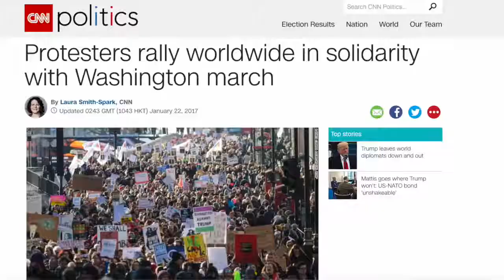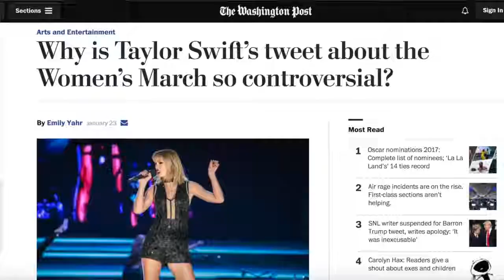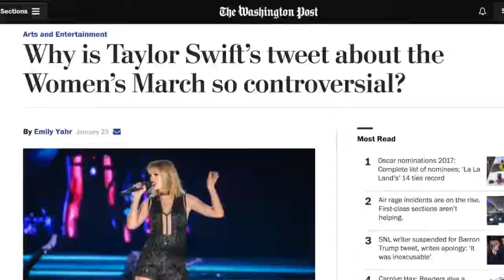Women's March - What's The Real Story? Russell Brand The Trews (E393)